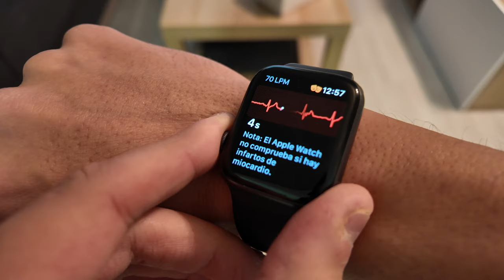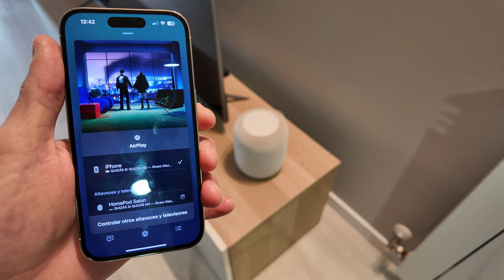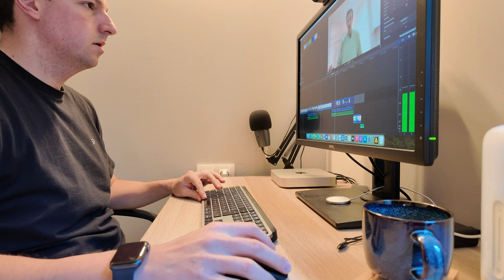El ecosistema de Apple | Explorando mis dispositivos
En este video, te comparto mi ecosistema de Apple. Desde el iPhone hasta la incorporación de otros dispositivos. Te explicaré mi uso, mi opinión general y cómo cada dispositivo se ha convertido en una parte esencial de mi vida.

00:00 Introducción
00:41 iPhone
01:46 Apple Watch
02:59 AirPods Pro 2
04:00 Apple TV
04:50 HomePod
06:09 Mac mini
06:52 Extra
07:18 Conclusion Ecosistema Apple

Apple TV
Tecnología Apple
Innovación Apple
Estilo de vida digital
Apple Fan
Reseña de dispositivos Apple
Navegando el ecosistema de Apple